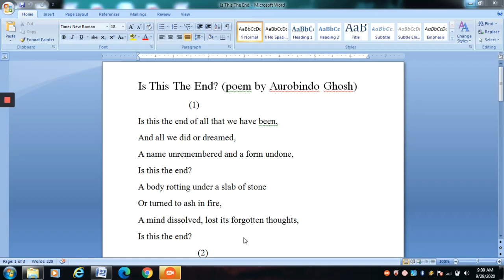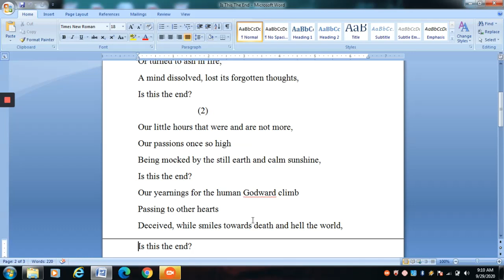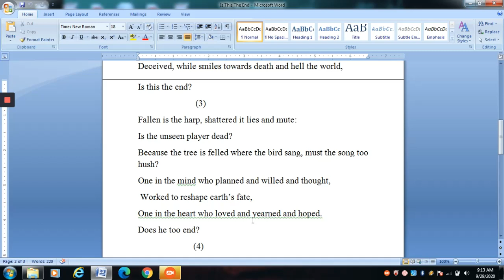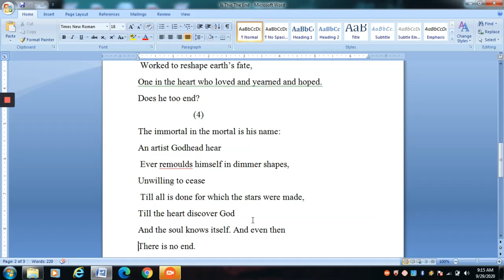Is This The End ? (Poem by Aurobindo Ghosh)